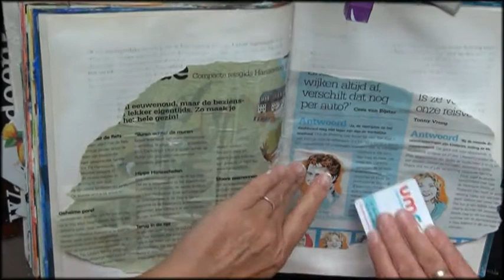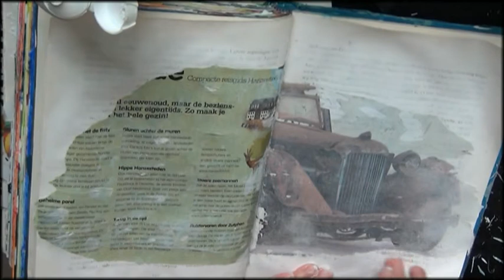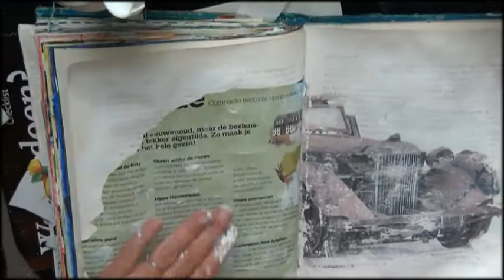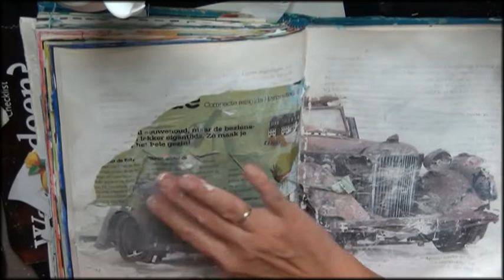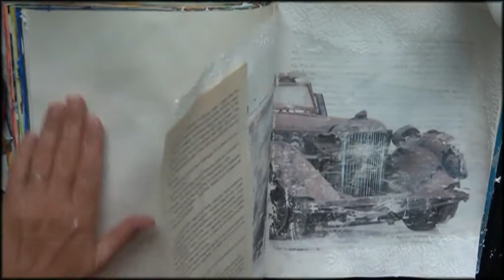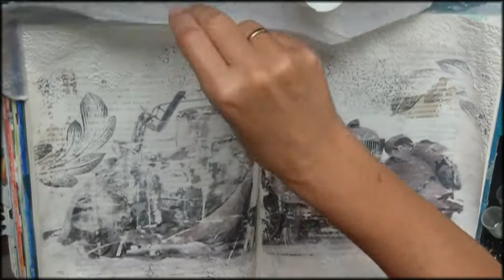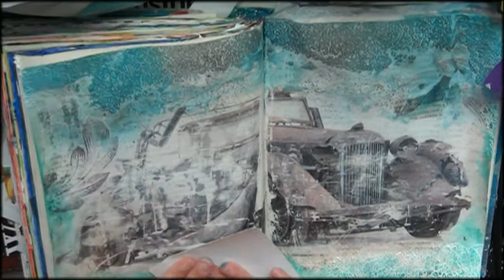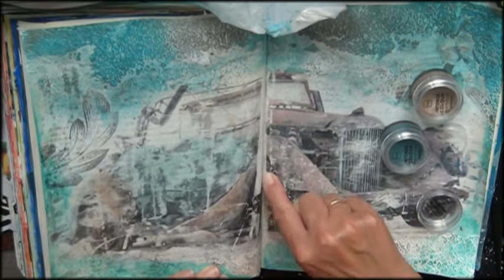Mixed Media on a budget: Vintage art journal page with simple magazine clipping transfer technique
Mixed Media on a budget: Vintage art journal page with simple magazine clipping transfere technieque!!
This image transfer is a easy and low budget technique
I show you a very easy way to make a magazine or image transfer  on your art journal page, where you do not need any fancy products to get a fabulous end result!

Enjoy this start to finish simpel and easy mixed media art journal page. In this proces video i am using different mixed media techniques and show you step by step how i made this project.

VALENTINE'S HANDMADE MINI ALBUMS and mixed media ALTERED PROJECT AND GIFTS